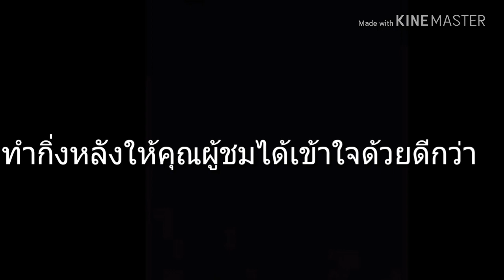ตัดกิ่งให้กระชับ เปิดระยะห่างให้กิ่ง3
กิ่งต้นนี้เป็นพุ่มเกินไปและดูสูงเกิน จึงตัดกิ่งออกบางส่วนเปิดทางให้กิ่ง3 เพราะไม่งั้น มันจะทับกัน
ต้องแก้ไขกันไปคับ ยอมเสียเวลา